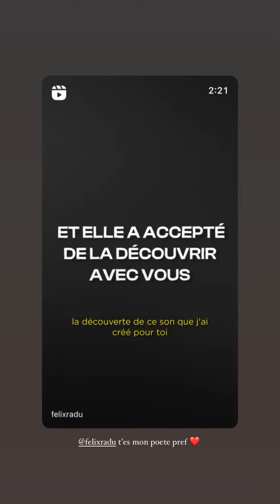BASTIEN GRIMAL - 29 Mai 2024